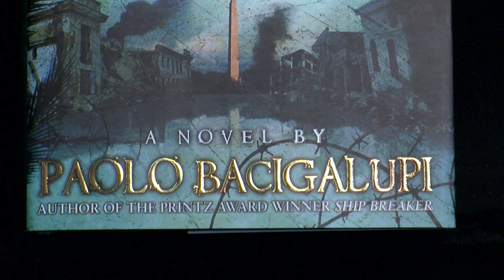"The Drowned Cities" | 60second Book Review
"The Drowned Cities" by Paolo Bacigalupi. Books for Teens: 60second Book Review by Jenny Sawyer.
Mahlia and Mouse live in a dystopian America where climate change has swamped the cities and child soldiers fight for dominance. But the one thing these two orphans have is each other. That is, until Mouse gets taken by the soldiers. Now Mahlia must decide what's worth fighting for: A life without war, far far away, or the only family she has left.